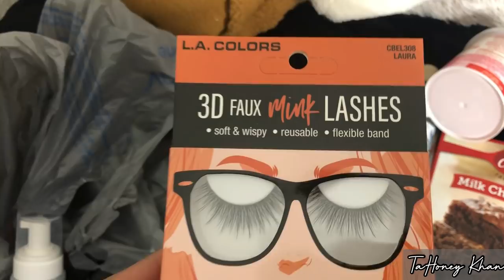VLOG | DRIVE WITH ME, SESSIONS, SHOPPING(I think I need help)